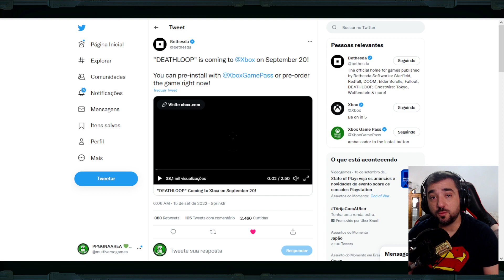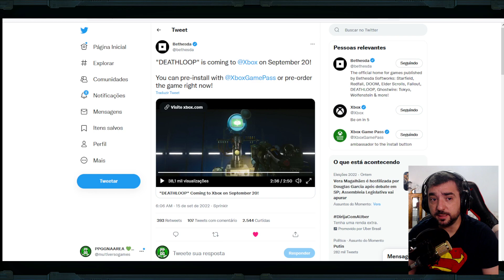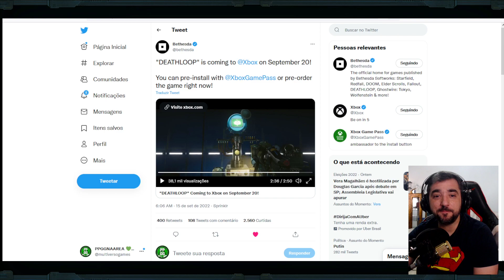DEATHLOOP TEM NOVO TRAILER E ANUNCIO DE SUA CHEGADA NO XBOX VEM NA TOKYO GAME SHOW